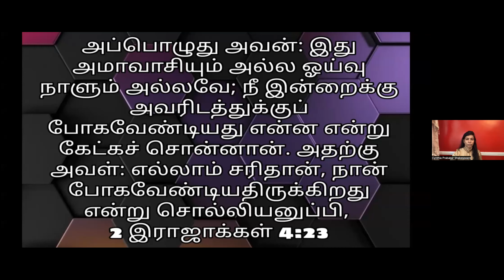It is well - Tamil Christian Message by Dr. Cynthia Shakespeare Prabakar on May 19, 2022 at KOG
Daily Tamil Christian Sermon / message by Dr. Cynthia Prabakar Shakespeare on May 19, 2022 at Kingdom of God

Passcode: 1234